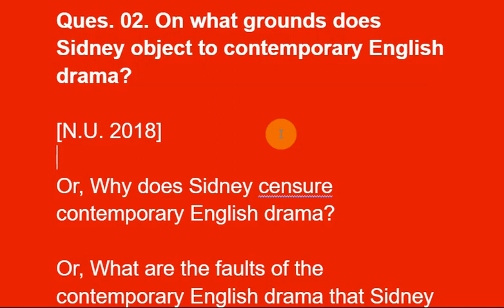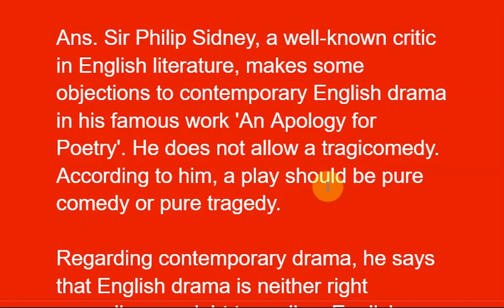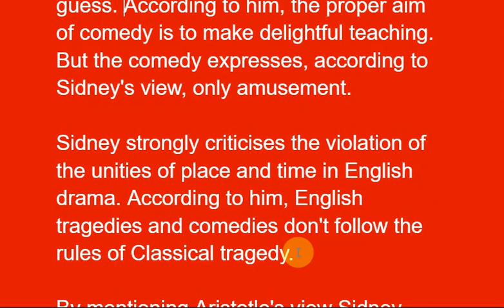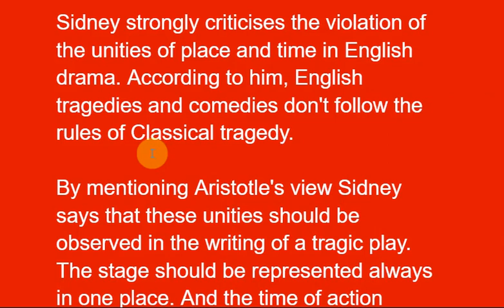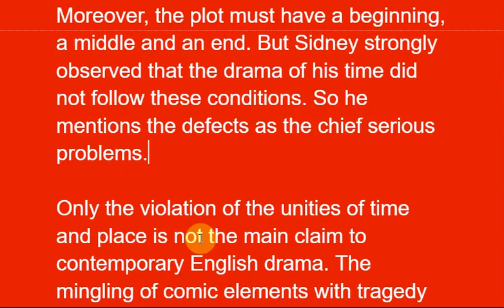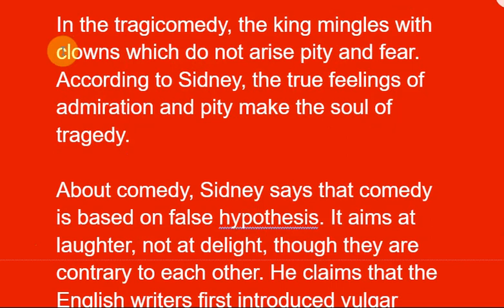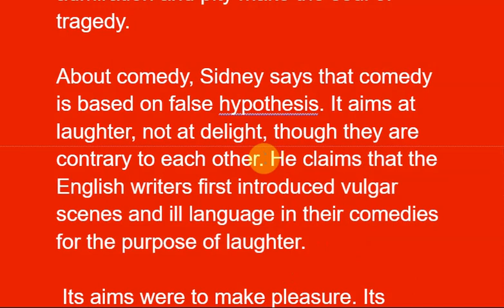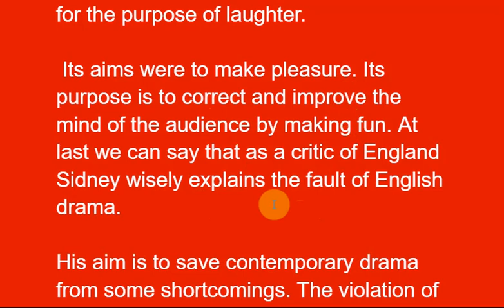Englihs Hons 3rd Year, Sidney objects Contemporaty English Drama, Broad Question, Apology for Poetry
Englihs Hons 3rd Year, Sidney object to Contemporaty English Drama, Broad Question, Apology for Poetry